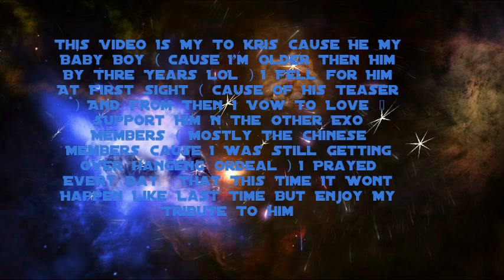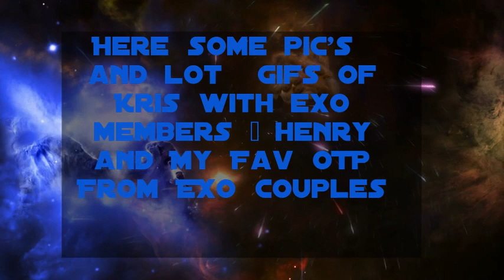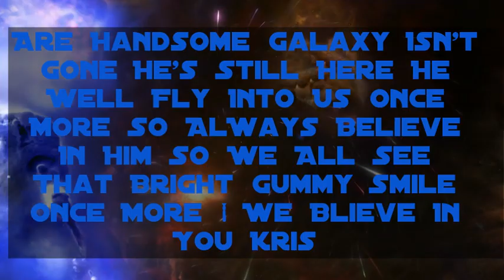EXO Kris (Wu YiFan)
this is a fan made video everything in this video doesn't belong to me